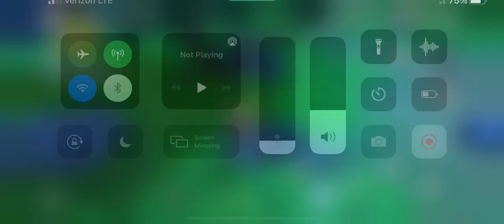Amber deceiving her opponents to get the shiny jade